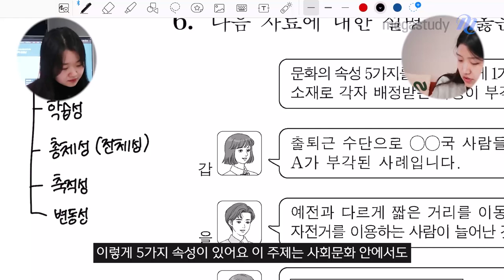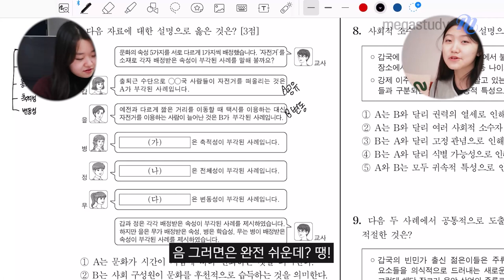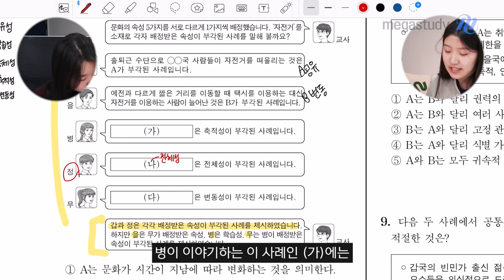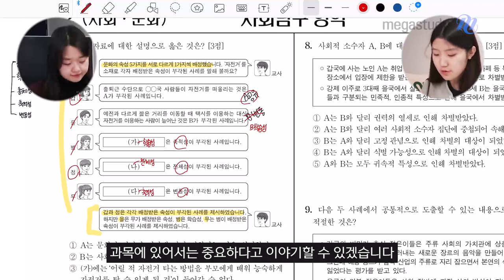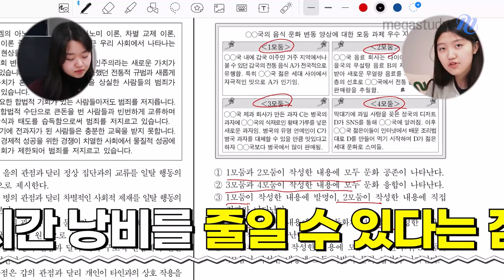[메가스터디] 사회 최적쌤 - [최적연구실] 사회문화 찍먹 미리보기 1탄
다시 돌아온 조교 캐스트!

오늘은 찍먹 1탄으로 사회문화 문제를 한 번 풀어볼 텐데요
사회문화 개념이 쉽고 적어도, 문제풀이에서는 꼼꼼해야 한다는 점!

조교님들과 2024 수능 문제를 한 번 풀어보고
꿀팁을 함께 살펴보아요~

적자생존 파이팅!